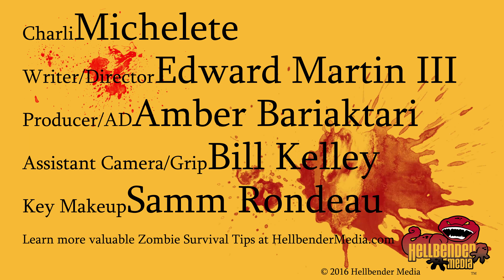Surviving the Zombie Apocalypse for ZOMBIES, Part 17: Achievement Unlocked!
Gaming the system.

Our resident expert zombie Charli brings you these and many more tips for how to survive a Zombie Apocalypse if you're one of the walking, slavering, and hilarious undead.

And learn more about this web series Surviving the Zombie Apocalypse for Zombies:

If you want to learn more about zombies and how best to deal with those pesky creatures, come check out Hellbender Media, where we offer a number of Zombie Apocalypse simulations in the form of games, movies, and more!

CAST

Charli: Michelete

CREW

Writer/Director: Edward Martin III
Producer/AD: Amber Bariaktari
Assistant Camera/Grip: Bill Kelley
Key Makeup: Samm Rondeau